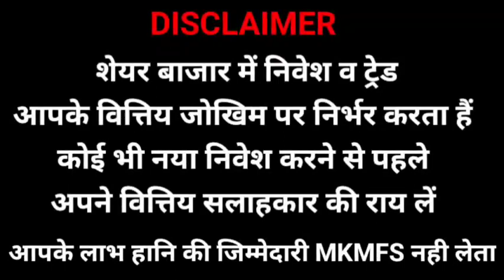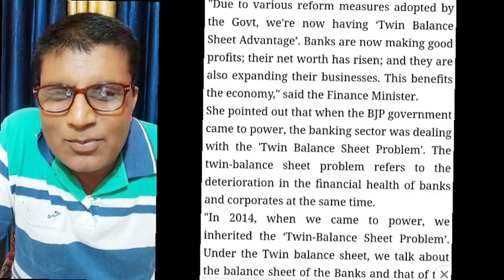एक के बाद एक होते मर्जर अगला किसका नंम्बर